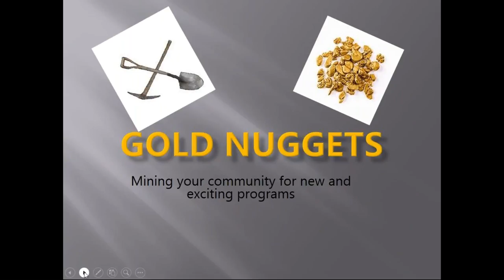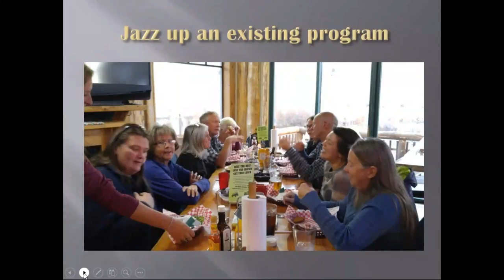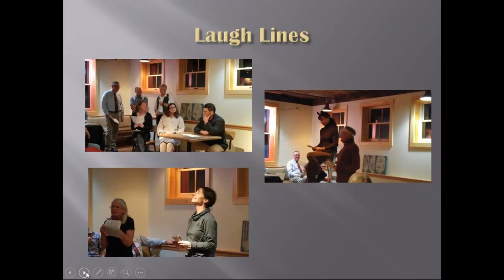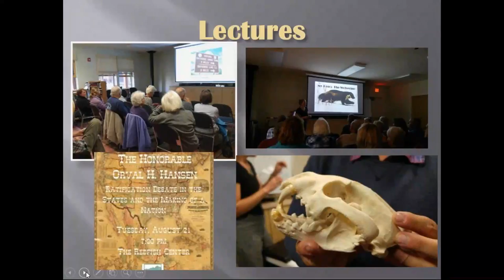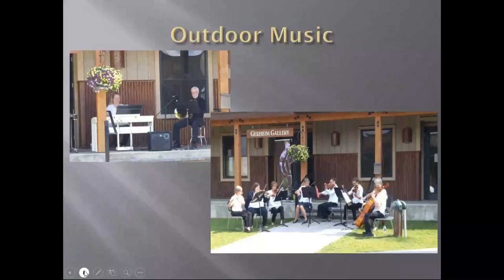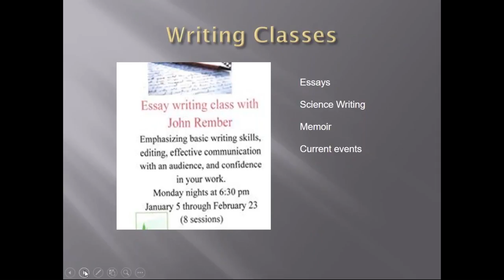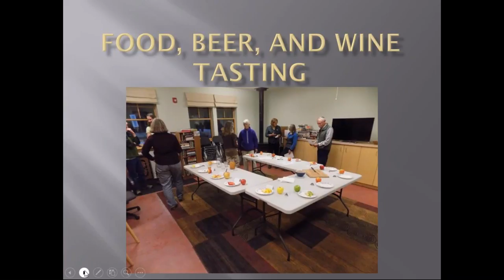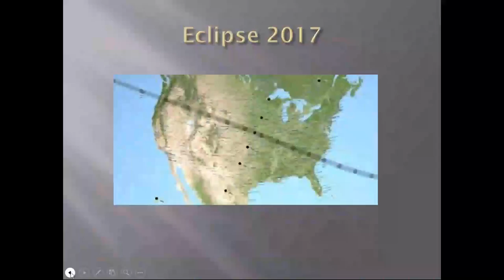Big Talk From Small Libraries 2017 - Gold Nuggets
Gold Nuggets: Mining Your Community for New and Exciting Programs

Jane Somerville, Director, Stanley Community Library, Stanley, ID (Population served: 252)